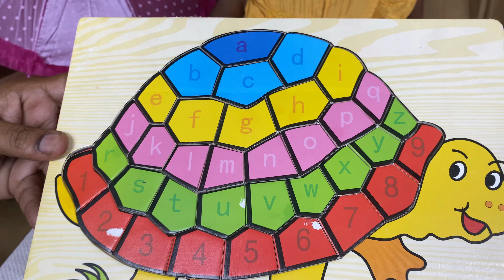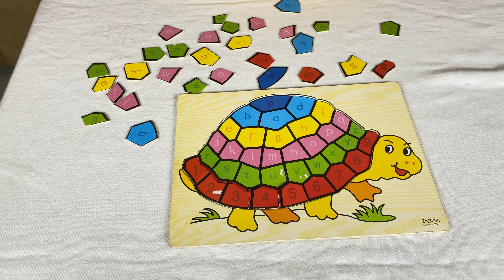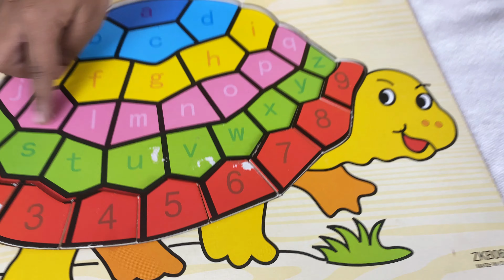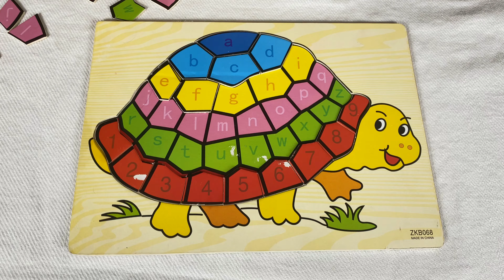Learning ABC and counting 123 using puzzle board with Mohi | puzzle activity | abc turtle puzzle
Mohi solving abc and numbers puzzle in turtle puzzle toy. She's learning and enjoying this toy very much. It's a very interesting toy for kids learning and play. Really a good one for summer vacation.

abc number | abc abc 123 | Learning ABCs  counting 123 with Mohi using puzzle board |
abc phonics | Learn Numbers With Color Book Puzzles | Number Song | Color Song | Kids Puzzles | ABC Song Nursery Rhymes with Puzzle Toy for Kids | Kids Songs for Kids and Children | Number/Learn Numbers 123 Puzzle Mat Game With Hassan | ABC Song Nursery Rhymes with Puzzle Toy for Kids | Learn to Count
alphabet pool, summer alphabet, Learning ABCs
educational, special education, remote learning, pre school, puzzle, kids, letter sounds
,letters, look and ,learning,abcs
Kids learning
videos for kids to learn